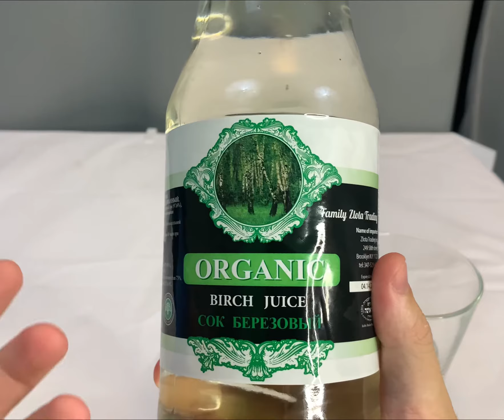Huş suyu - Birch Juice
Bu videomda Huş suyu hakkında bilgi verdim. Daha detaylı bilgi için bu linkten inceleme yapabilirsiniz.